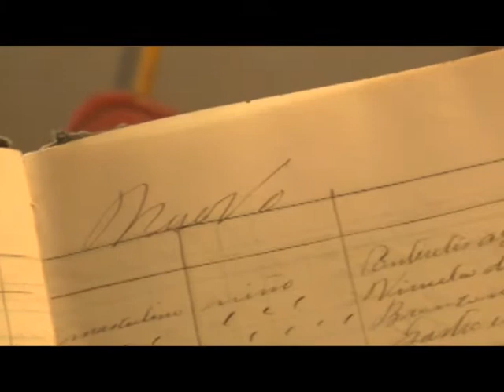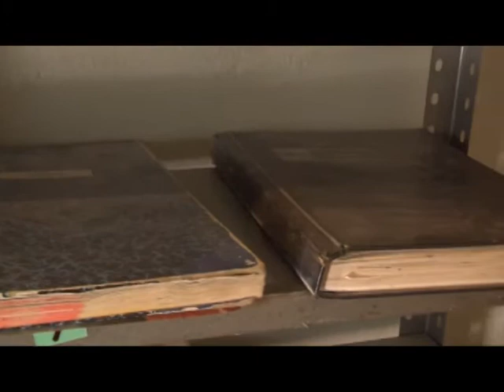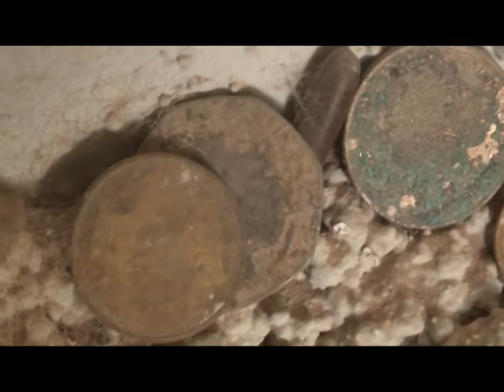Crónica del panteón de la Santa Cruz.